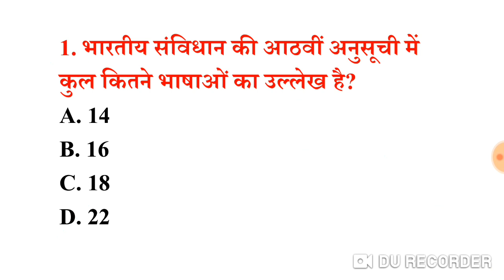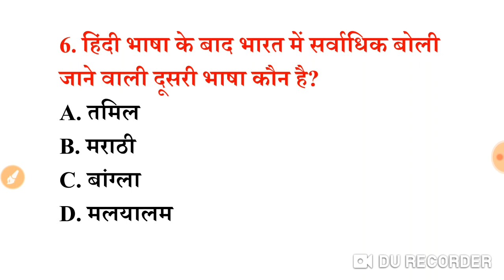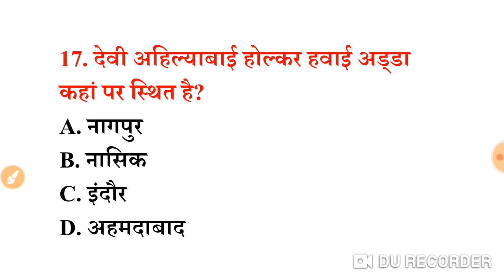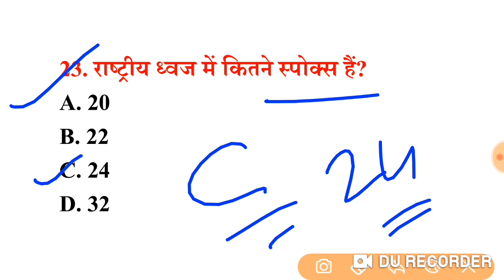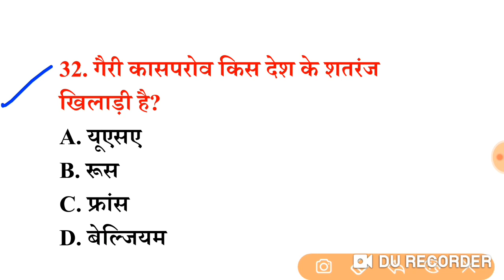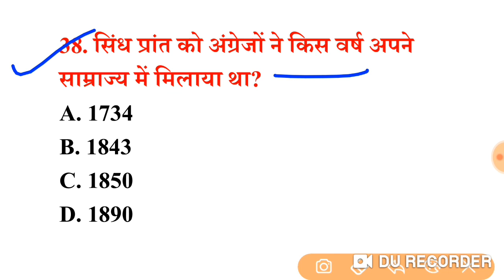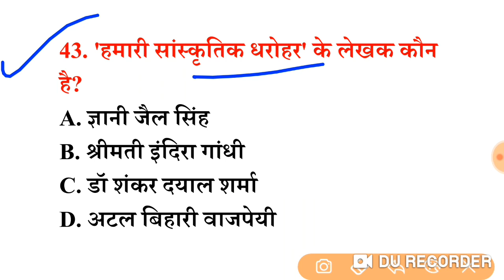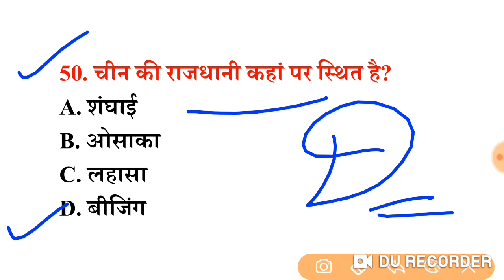पिछले 15 वर्षों से परीक्षाओं में सबसे ज्यादा बार REPEAT 50 Gk Question इन्हें रट ले